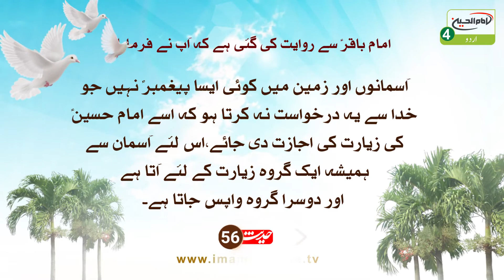Sawab e Ziarat e Imam Hussain a.s | Hadis: 56